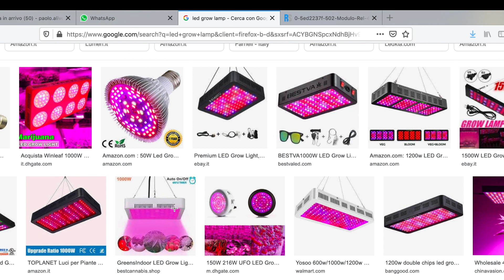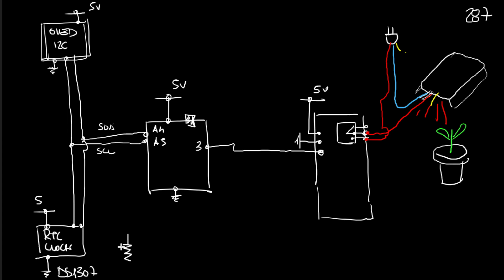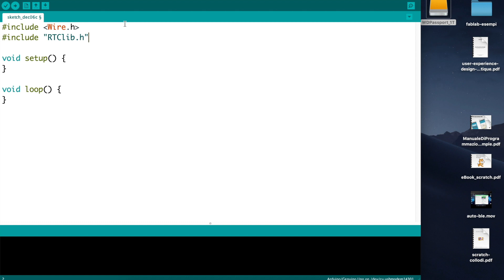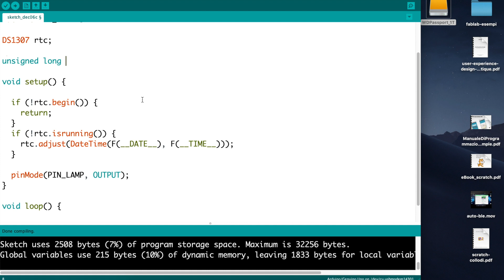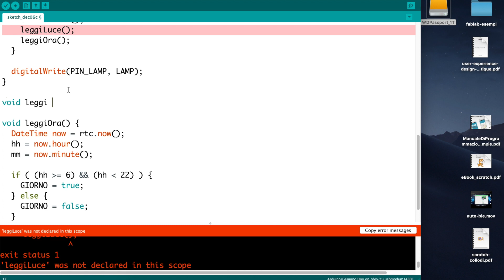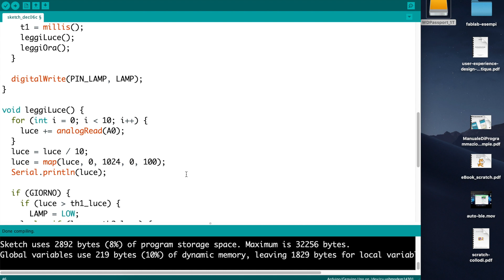Serra automatica con Arduino - Schema elettrico e gestione luce - #288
Se siete appassionati di giardinaggio, questo video è per voi! Realizzo le basi per un sistema automatico di illuminazione di una coltivazione. Il sistema gestito da arduino rileva la luce e accende una lampada a LED.
Video n.288 del corso Arduino in 100+ video.

ATTENZIONE: Per ovvi motivi di tempo non posso correggere o analizzare gli sketch che postate nei commenti o che inviate via mail. Rispondo a tutte le domande e le richieste ma "non faccio i compiti per voi". Se vi serve uno sviluppo ad hoc contattatemi in privato.